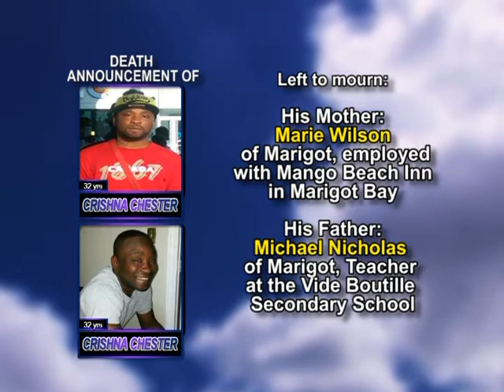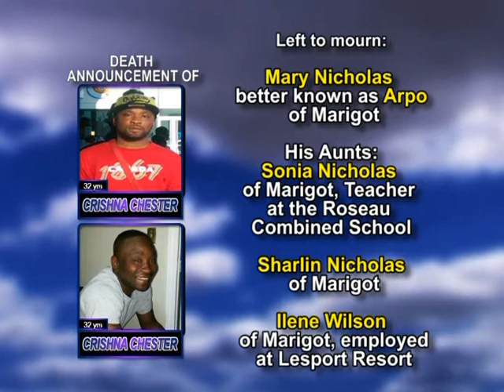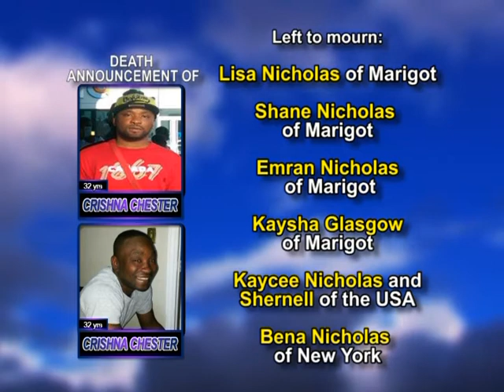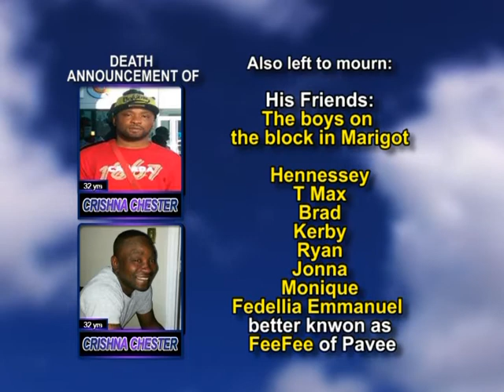Crishna Chester Wilson long 1